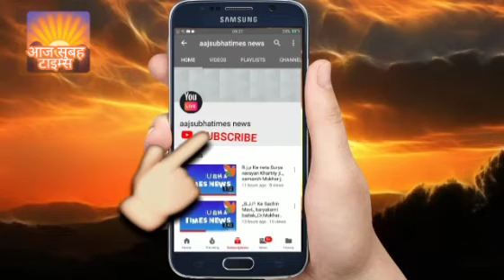गुजरात में कमल खिलते ही मुख्यमंत्री की ताजपोषी गुजरात में तेज़ गति से चल रहीहै नगरवाशी बहुत ही खुशहै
देशवासियों ने देखा विधानसभा चुनाव का नतीजा गुजरात हिमाचल प्रदेश और उप चुनाव उत्तर प्रदेश में वही पर गुजरात में बीजेपी पूर्ण बहुमत मे आने के बाद मुख्यमंत्री की ताजपोषी  गुजरात में तेज़ गति से चल रही है वैसे बताते चालू की 12 दिस 22  को। फिर गुजरात के मुख्यमंत्री की सिहासन पर बैठने जा रहे हैं मुख्यमंत्री श्री भूपेंद्र भाई पटेल जी फिर से मुख्यमंत्री बनाने जा रहे हैं वही पर इस समय गुजरात में खुशी और नाच गाना और ढोल नगड़ा के साथ मुह मिस्टन और जीत की खुशी में लोग बहुत ही खुशी से झूम रहे हैं lllllll
ll आज सुबह टाइम्स न्यूज़ दिल्ली रिपोर्टिंग lll